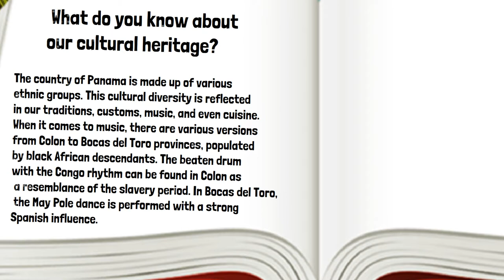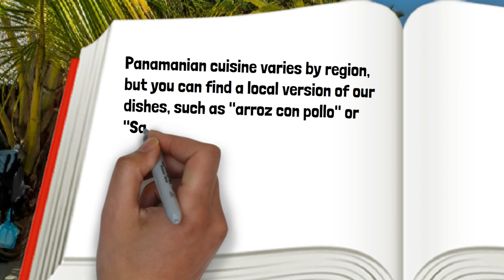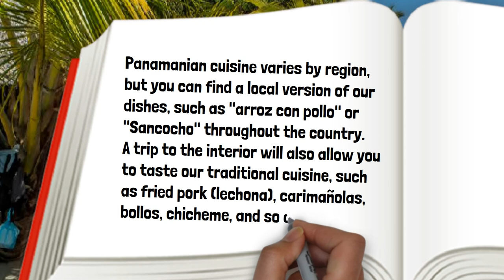Reading- Panamanian Cultural Heritage